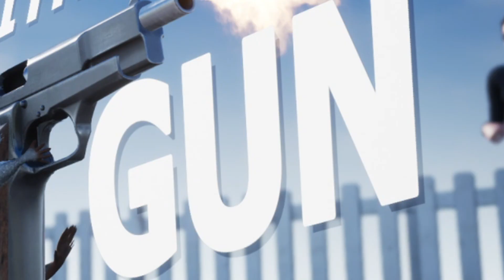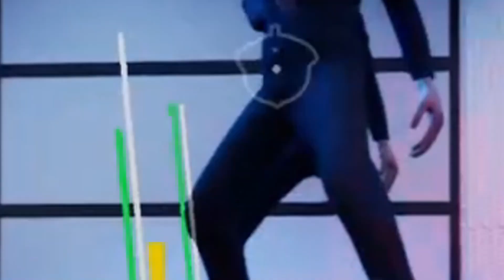Squirrel With a GUN !? Say Less.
Note : The Audio is DIFFERENT ! Tell me if it's better and if not what changes should I do.

Check out the upgraded outro pretty proud of it :))

- We are at a PEAK of new video game genre , can't wait for Duck Grenade